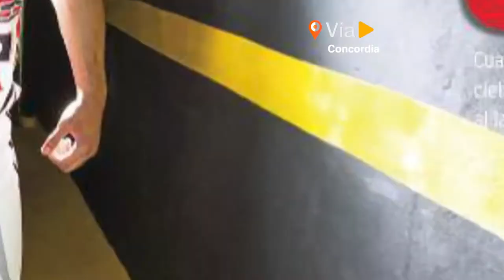Entrevista con Tayavek Gallizzi.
La historia del jugador santafesino que salió campeón en 2022 con Instituto de Córdoba.